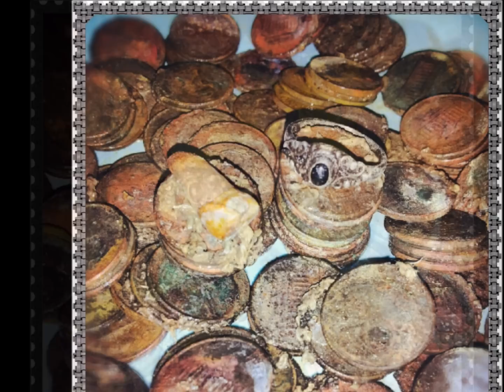East Texas pirate booty fail, pennies silver ring & a human tooth WTF ??? 8/2/12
Another day treasure hunting.
Weird voodoo magic tooth fairy offering
East Texas arrowheads and a red footed tortoise.